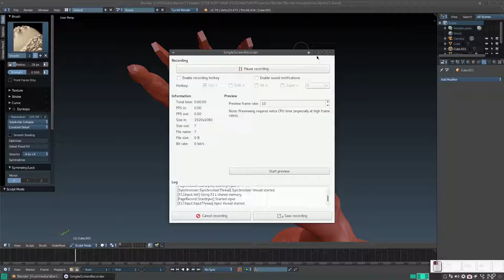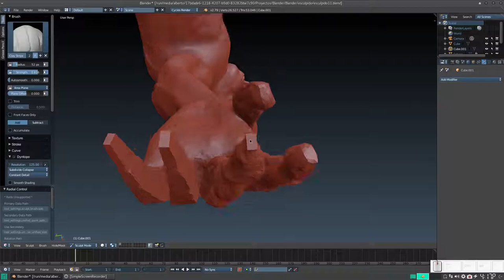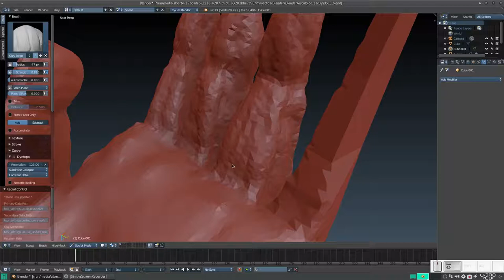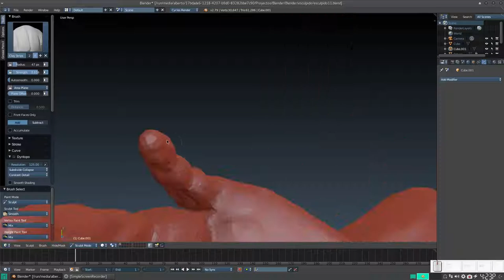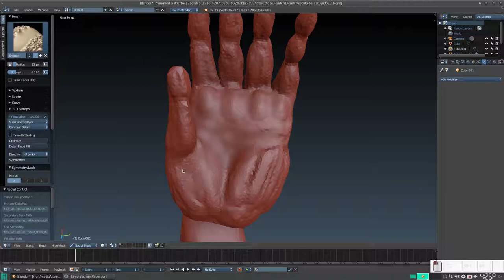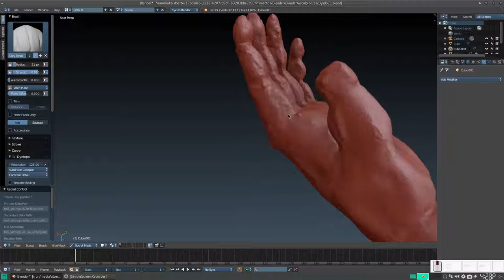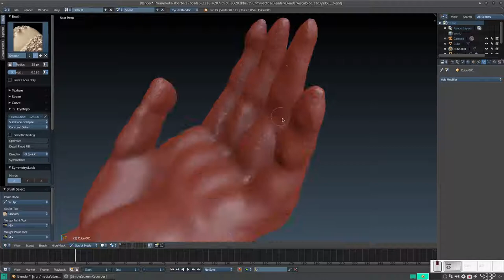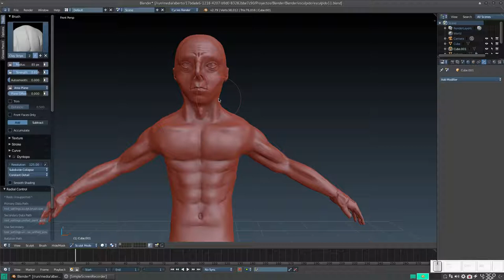Blender: Esculpiendo un cuerpo humano 12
En este vídeo, casi terminamos las manos con la mayor parte de los detalles que le corresponden a esta etapa.